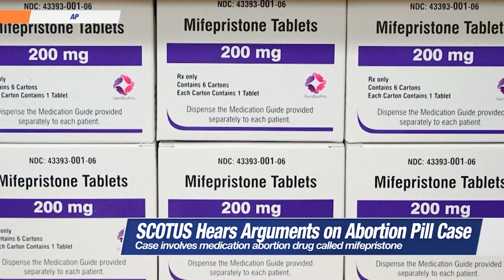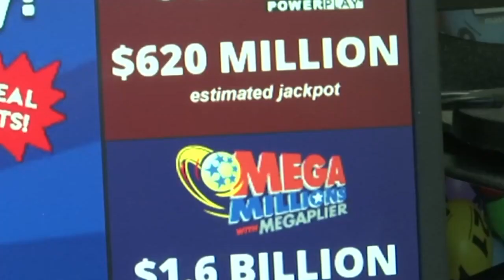KIRKANCHOR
Anchoring A-Block NewsNet Evening Edition